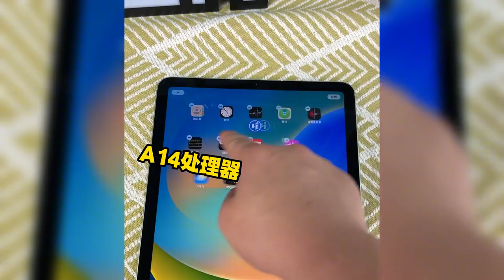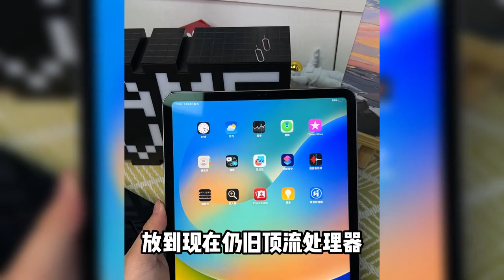苹果又挤牙膏！最新 iPad 2022，打不过5年前 iPad Pro 平板？